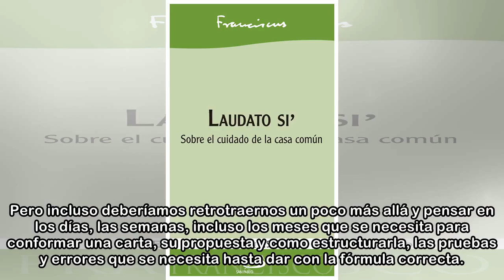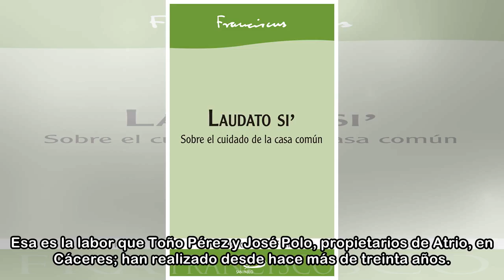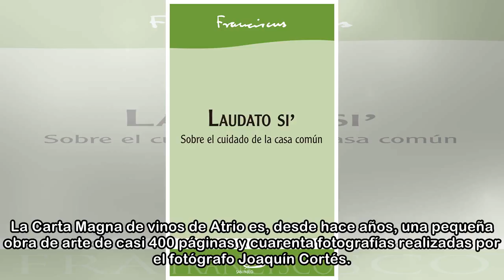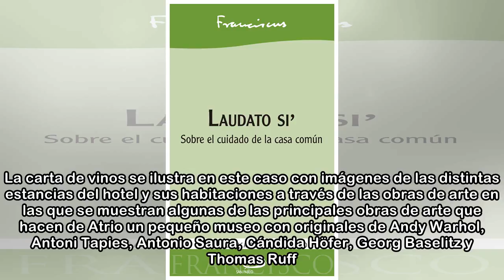'Parte de Todo Esto', la nueva Carta Magna de Atrio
Cuando nos sentamos en una mesa a disfrutar de la propuesta de un restaurante deberíamos pensar en el esfuerzo y el trabajo que supone su elaboración que, en muchos casos, supone horas de preparación.